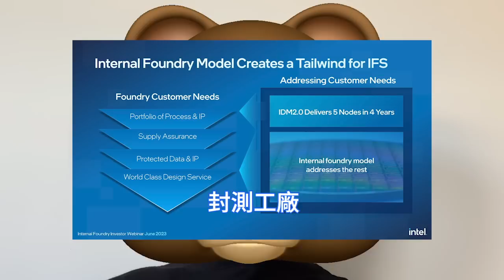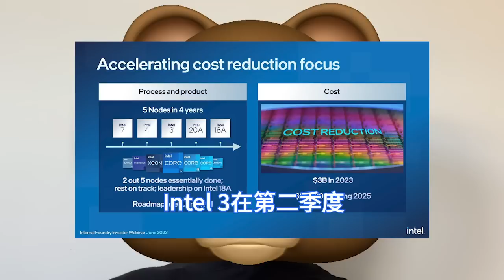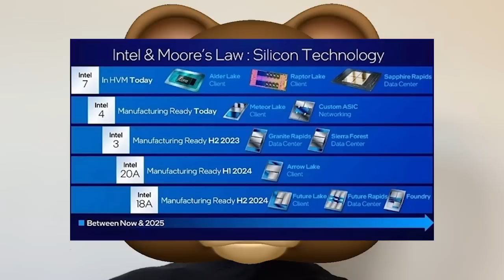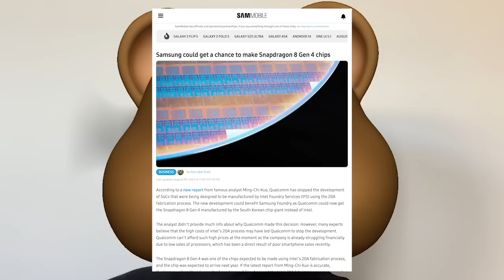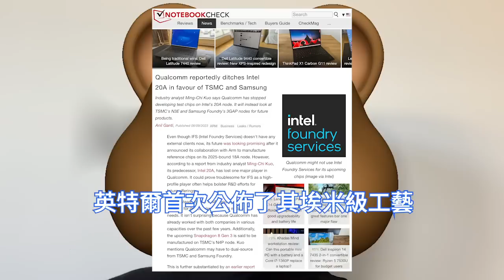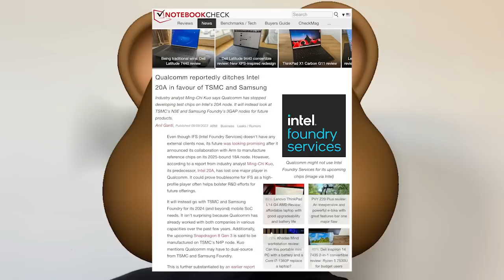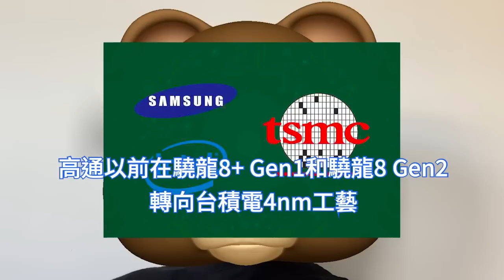突遭慘棄！高通緊急喊停自家，基於英特爾Intel 20A的晶片設計。郭明錤再爆猛料，3nm將選擇台積電或三星代工。INTC第二季度財報超預期，晶圓代工IFS業務成新希望，回溫之路全面押注AI。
英特正穩步推進四年五個製程節點計劃，致力於在2025年重新獲得先進製程的領先地位。同時，還從工藝、先進封裝、小晶片、軟體等方面加強佈局，著力於提供系統級代工服務。

儘管英特爾喜報不斷，但據wccftech報導，在2023年預計只有蘋果將推出全球首款3nm晶片，而高通將在今年底發表的驍龍8 Gen3晶片中堅持使用台積電N4P工藝。

分析師郭明錤在博文中表示，由於晶片設計所需的巨額費用，高通面臨著一定的挑戰。高通由於欠缺像高通這樣一線晶片設計業者合作，可能已經停止了基於Intel 20A製程的晶片設計。